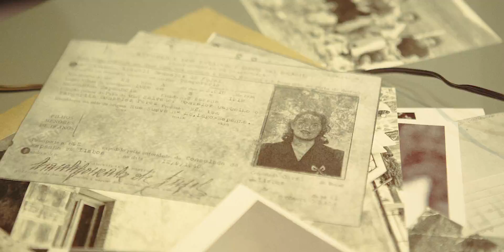INFANTICIDA - clip2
Òpera electrònica a partir de "La Infanticida" de Víctor Català.

Composició musical. Clara Peya
Adaptació i dramatúrgia. Marc Rosich

Disseny electrònic. Gerard Marsal

Direcció d'escena. Marc Angelet
Interpretació. Neus Pàmies